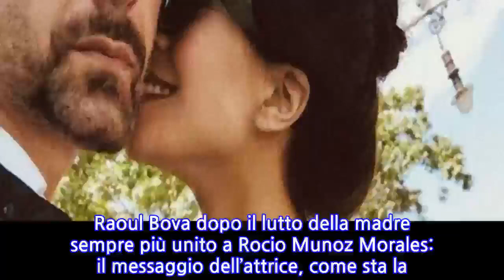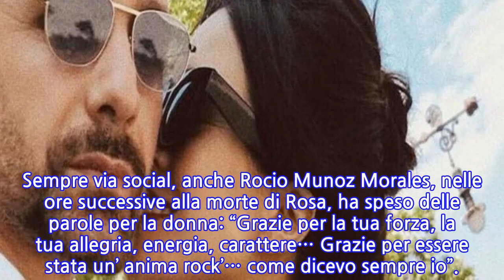Raoul Bova dopo il lutto della madre sempre più unito a Rocio Munoz Morales: il...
Raoul Bova dopo il lutto della madre sempre più unito a Rocio Munoz Morales: il messaggio...
Raoul Bova dopo il lutto della madre sempre più unito a Rocio Munoz Morales: il messaggio dell’attrice, come sta la coppia Sul finire di novembre, Raoul Bova ha dovuto affrontare un grave lutto. Mamma Rosa è venuta a mancare. L’attore stesso ha fatto trapelare la triste notizia via social. Intorno a lui si sono stretti gli affetti più cari e naturalmente la sua inseparabile compagna di vita, Rocio Munoz Morales. L’attrice spagnola, nelle scorse ore, ha inoltre fatto apparire su Instagram una dolce foto, ritraendosi al fianco del fidanzato. La prima dopo la grave perdita subita da Raoul. Lo scatto è anche stato corredato da una dedica affettuosa, testimonianza che la coppia è sempre salda e unita. Rocio, quanto amore per Raoul: “Non sarà la nostra miglior foto… Ma è la più vera del mondo! Perché io e te siamo proprio così” “Non sarà la nostra miglior foto… Ma è la più vera del mondo! Perché io e te siamo proprio così. P.S. In questa foto stavamo posando per Luna, la nostra fotografa privata”, ha scritto Rocio Munoz Morales, commentando l’istantanea realizzata dalla primogenita, nata il 2 dicembre 2015. In seguito la coppia ha dato alla luce Alma, nata il 1º novembre 2018. Bova ha anche due figli, avuti dall’ex moglie Chiara Giordano: Alessandro Leon e Francesco, rispettivamente 19 e 18 anni. Quest’ultimi, assieme a Chiara, sono stati presenti nel giorno delle esequie della loro nonna. Il ricordo di mamma Rosa: i post di Bova e Rocio “Mi piace ricordarti così mammina mia… Risate, abbracci e fiori…”, ha scritto l’attore dopo la scomparsa della madre, postando uno scatto in cui si mostra in sella a una moto con lei. Quella madre definita “rock” per il suo carattere e la sua giovialità. Sempre via social, anche Rocio Munoz Morales, nelle ore successive alla morte di Rosa, ha speso delle parole per la donna: “Grazie per la tua forza, la tua allegria, energia, carattere… Grazie per essere stata un’ anima rock’… come dicevo sempre io”.
INFORMATION
• Source: gossipetv